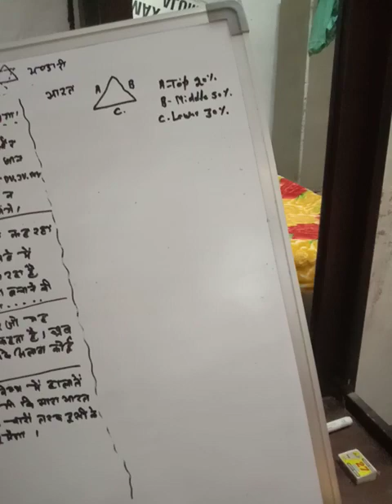030822A-@MGI-देववाणी-मेरा "GREAT INDIA DOCUMENT"भारत के लिए एक अमृतकलश है लेकिन कोई उसे माने तब ना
@MGI- अभी वह इसे नहीं मानेगा लेकिन जैसे ही भारत घणी तकलीफ में पड़ेगा इसे मान लेगा और उसकी जान बच जाएगी